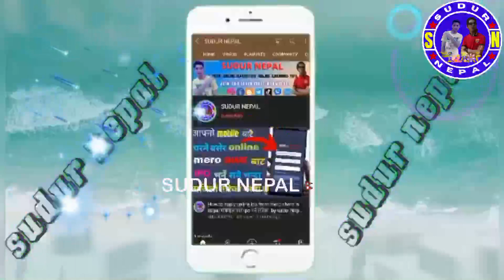Eid Celebration In Qatar 2022 //Ballon Prade In Doha Corniche Eid_celebration eid by sudur Nepal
Eid Celebration In Qatar 2022 //Ballon Prade In Doha Corniche